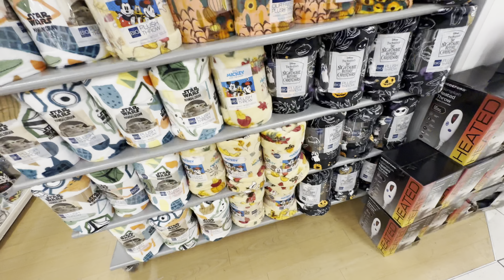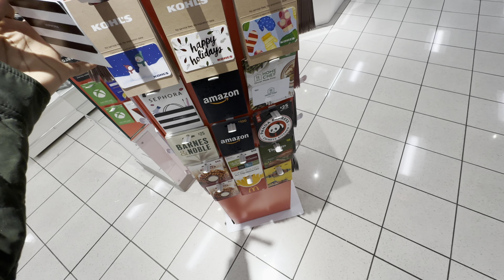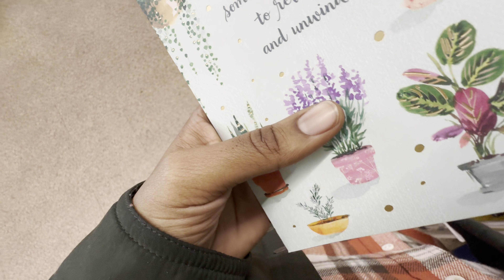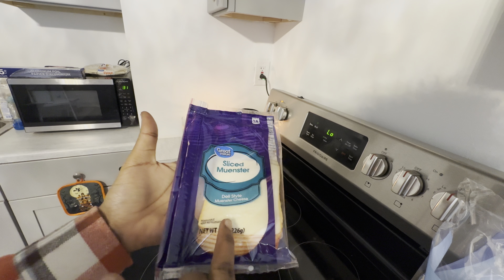I went shopping 🛍️ | Cook With Me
STAY IN TOUCH WITH ME ⬇️⬇️

Instagram👻:  @lilantixi